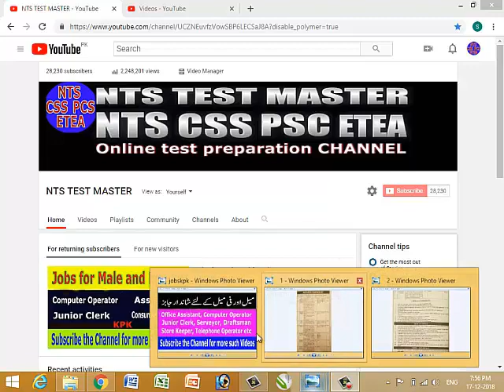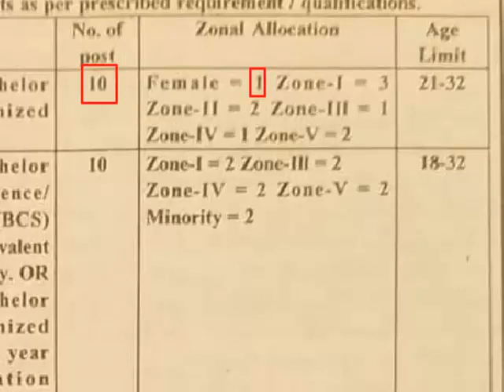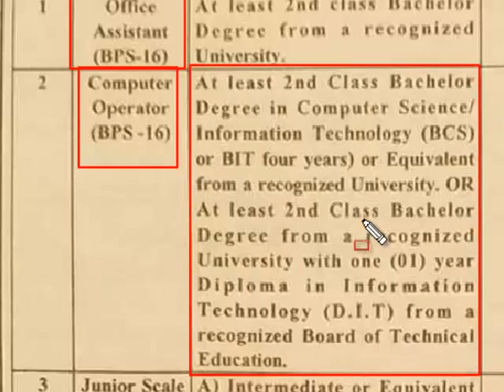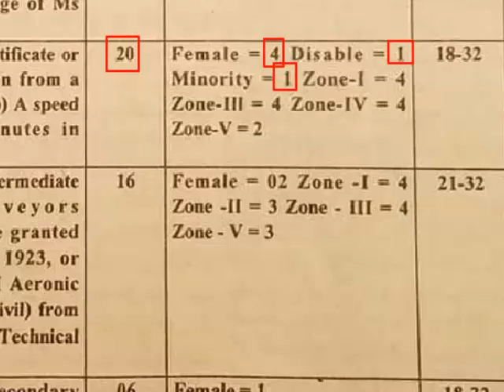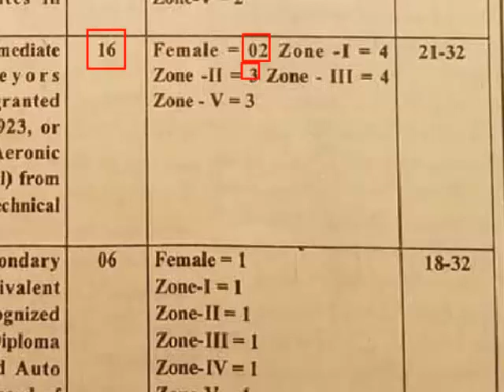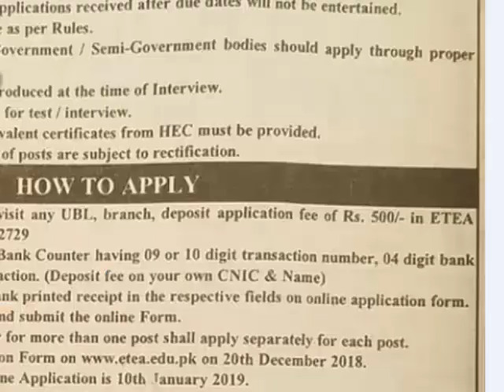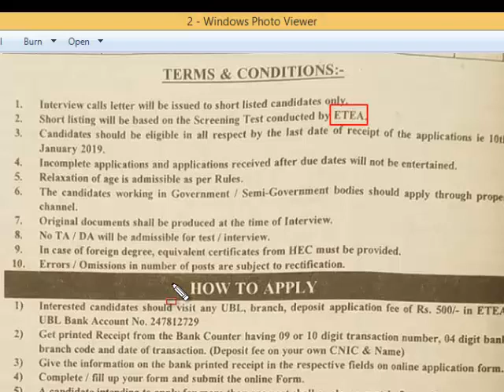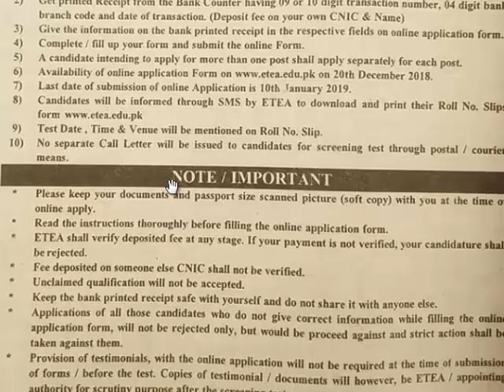Jobs for male and female (KPK).